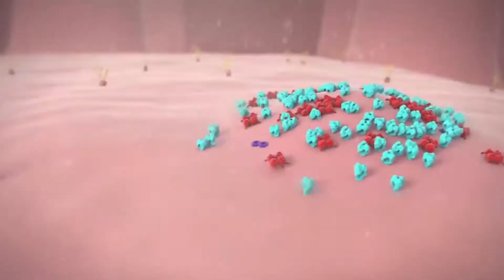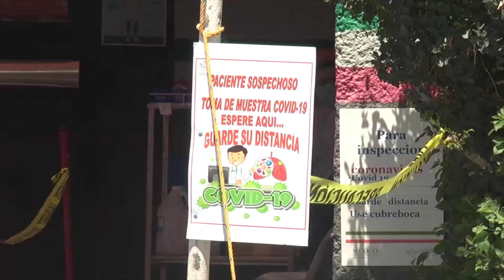Pruebas de Covid-19, pueden dar resultados diferentes.